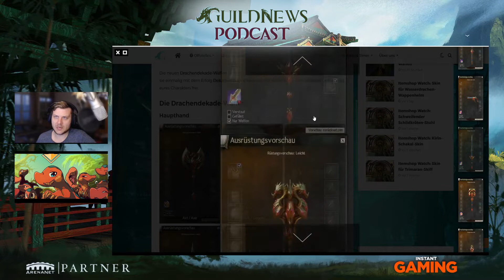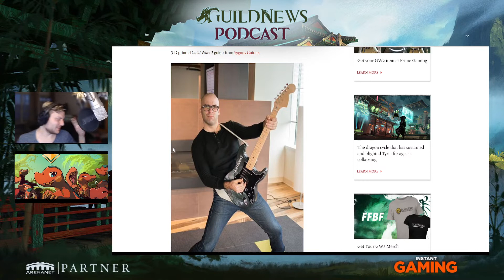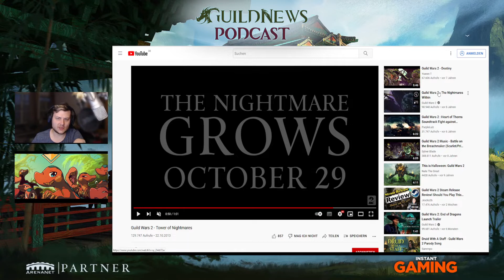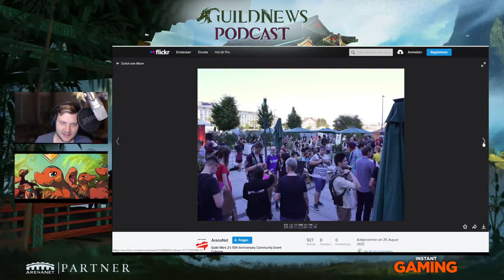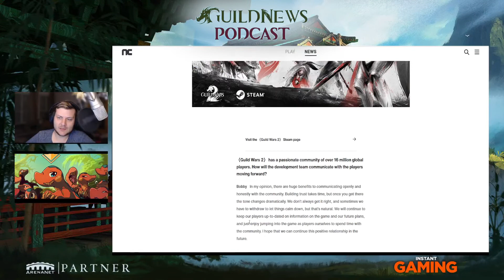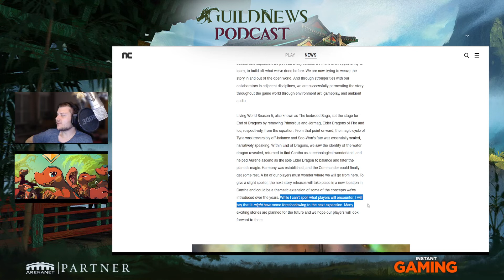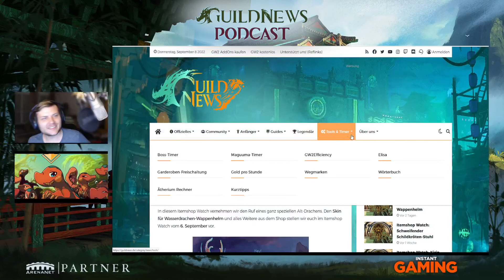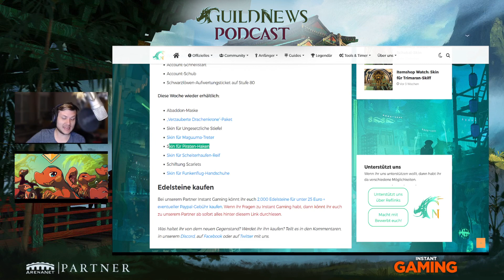Albträume stapeln sich turmhoch | GuildNews Podcast Nr. 454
0:00:00 - Begrüßung
0:08:22 - Kommentare und Feedback
0:29:38 - Diskussion: Geld und Hobbys
0:48:21 - Galerie: Drachendekade-Waffen
0:53:05 - News: neue Mitarbeiterin im Forum von ArenaNet
0:55:58 - Blogpost: Turm der Albträume
0:56:37 - Blogpost: Erinnerungen an den Turm der Albträume (2013)
1:05:59 - Blogpost: Launch-Trailer von 2013
1:20:39 - ArenaNet Meet and Greet 2022 (Köln & Seattle)
1:40:33 - Interview Bobby Stein und Aaron Coberly
1:43:59 - Mutmaßungen zum weiteren Story-Verlauf
2:08:00 - Itemshop Watch: Skin für Wasserdrachen-Wappenhelm
2:11:16 - Itemshop Watch: Rückkehrer
2:14:15 - Abmoderation

○ Thumbnails created by Chaoskind